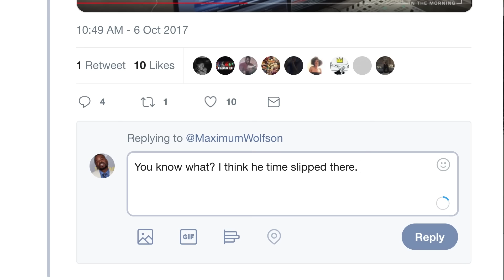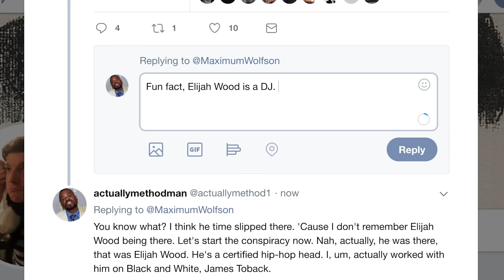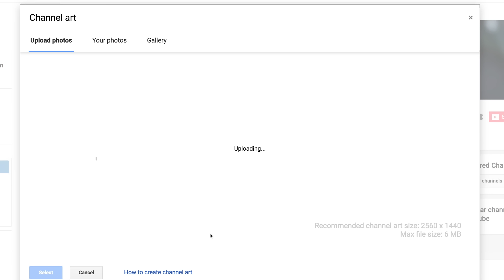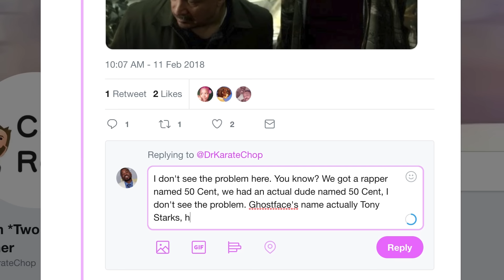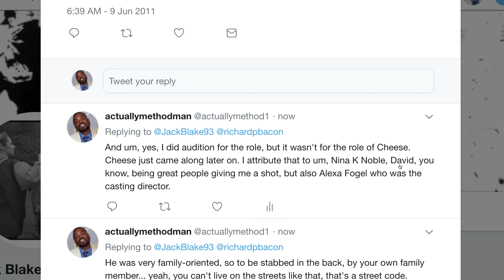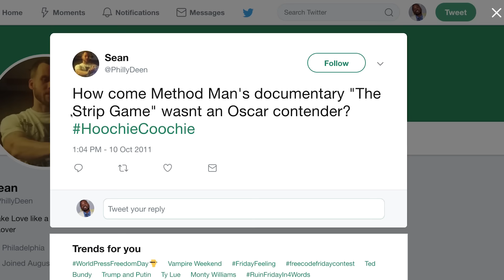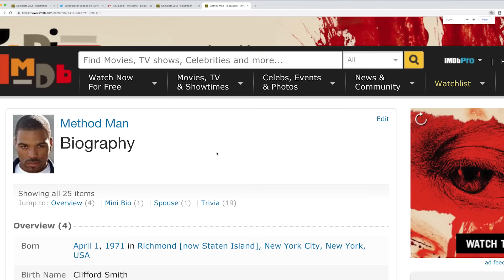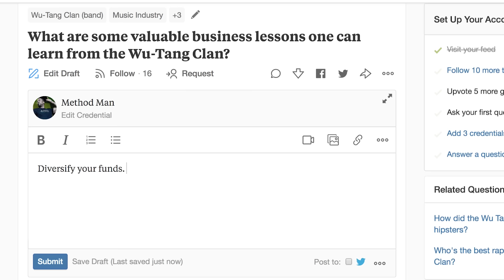Method Man Replies to Fans on the Internet | Actually Me | GQ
On this episode of "Actually Me," Wu-Tang Clan's Method Man goes undercover on the Internet and responds to real comments from Twitter, Reddit, Quora, YouTube, and more. Who is the leader of the Wu-Tang clan? Who would win if the entire Wu-Tang Clan fought Hunger Games style?
Check out WU-TANG CLAN: OF MICS & MEN on SHOWTIME, Friday, May 10 at 9 PM ET/PT